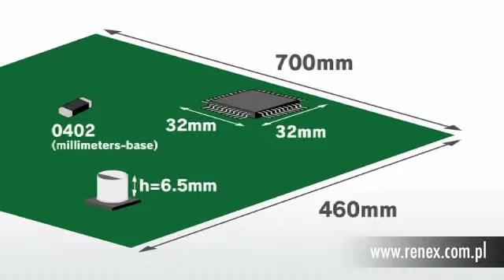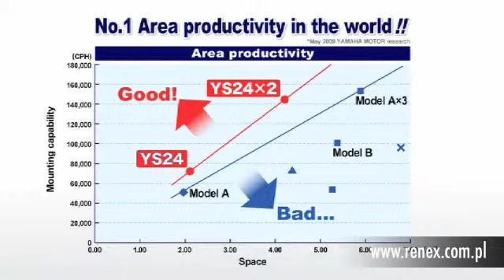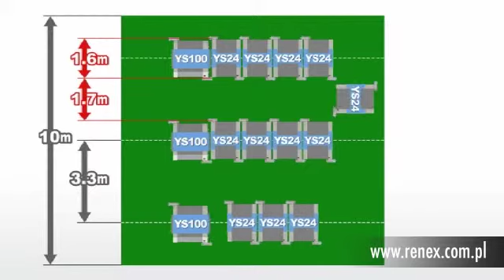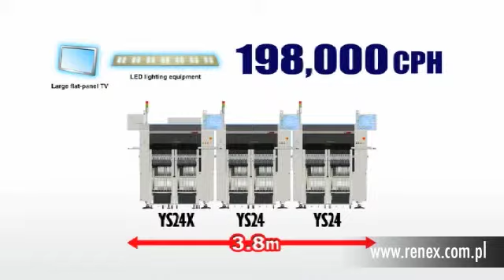Yamaha dla Renex